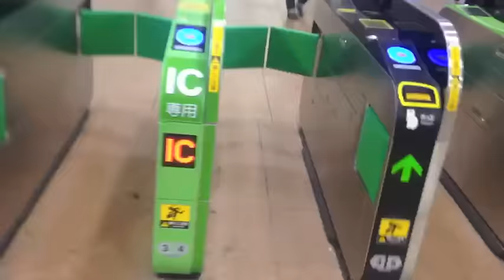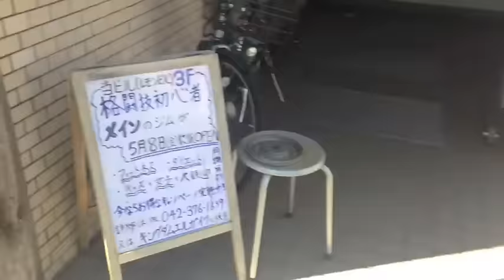JR立川駅から立川コロッセオまでのルート案内INAZUMA-NAVI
JR立川駅から「立川コロッセオ」までの行き方を動画で案内します。

最も分かり易いルートをご紹介しました。他に時間短縮ルートもあるそうです。

立川コロッセオ：東京都立川市曙町2-28-26レモンビル3F